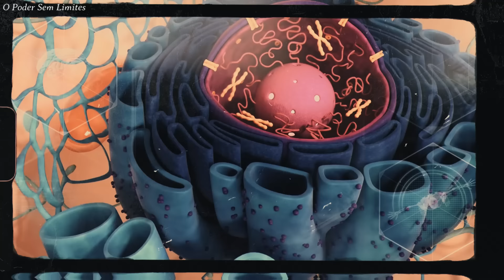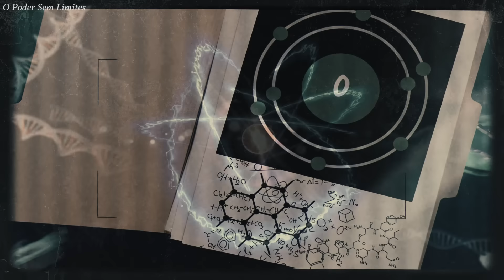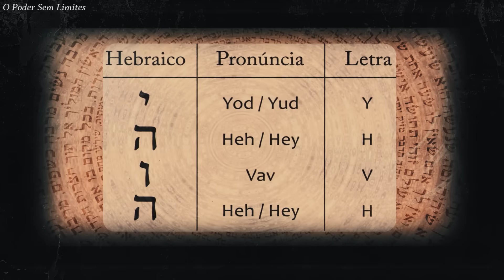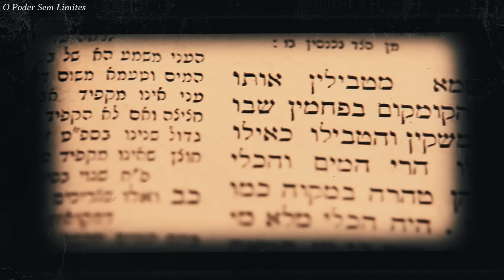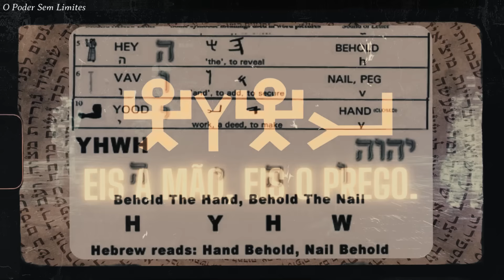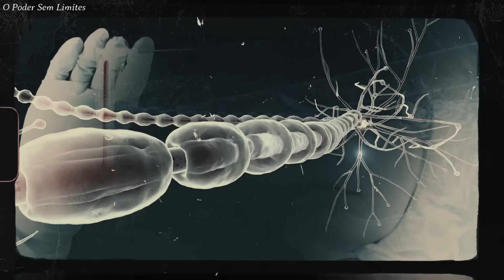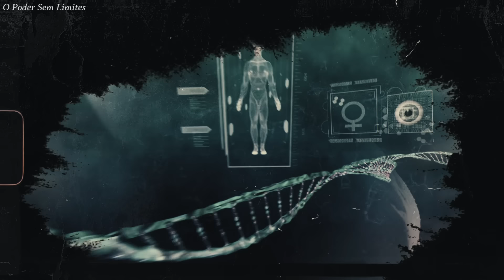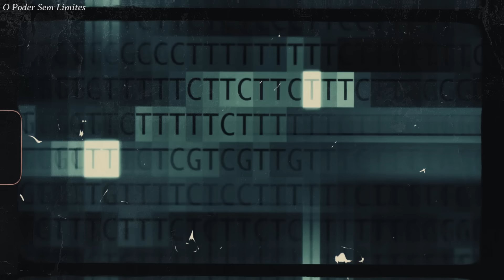O Poder De Deus Está Dentro De Você! Documentário